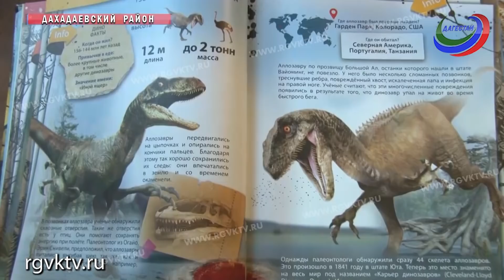Мальчик из Дахадаевского района мечтает попасть на шоу «Лучше всех»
История 9-летнего мальчика, который мечтает попасть на шоу «Лучше всех». Муртуз Ибрагимов из села Кища Дахадаевского района сам в совершенстве овладел искусством лепки из пластилина.